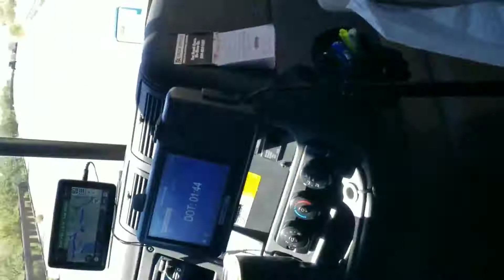Day 3 KLLM - Driving through Arizona I-10W in route to San Diego, CA